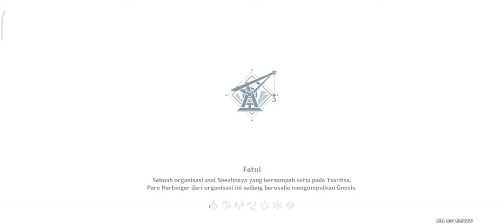HIDDEN ACHIEVMENT DI QUEST AURA KEBERANIAN : KENANGAN AKAN SECERCAH CAHAYA - CHASM UNDERGROUND MINES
〓 Kode Reedem 〓
•GENSHINGIFT
•MS7C3SV8DMZH
•MTNUJBXDD72R

〓 Konten Update Version 2.7 〓
Versi 2.7 "Di Balik Mimpi yang Kelam" Telah Hadir!
• Karakter Baru: Yelan dan Kuki Shinobu
• Event Baru: Event Utama Versi "Jalur Berbahaya"  dan Event Game Musik "Festival Drum Arataki yang Paling Hebat dan Paling Keren"
• Cerita Baru: Quest Story dan Update Event Undangan
• Senjata Baru: Aqua Simulacra dan Fading Twilight